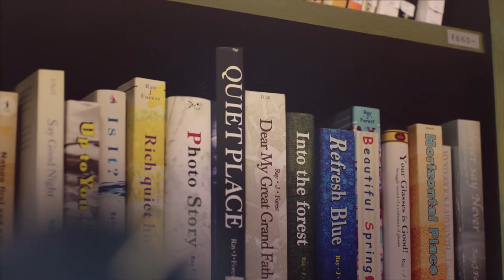[TOYOTA] HYBRID Quiet Driving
YOU ARE SO SMART - TOYOTA